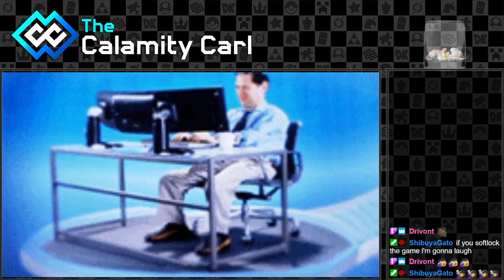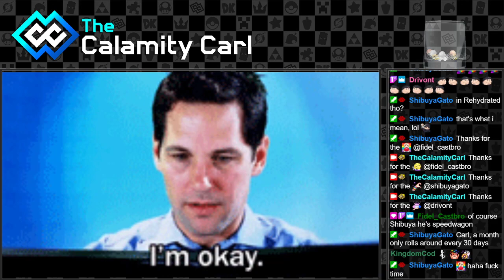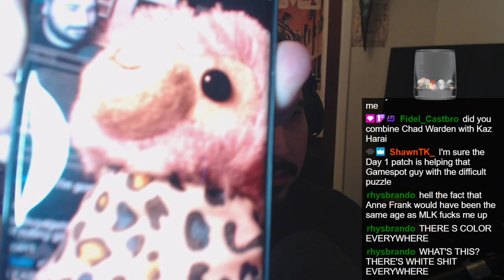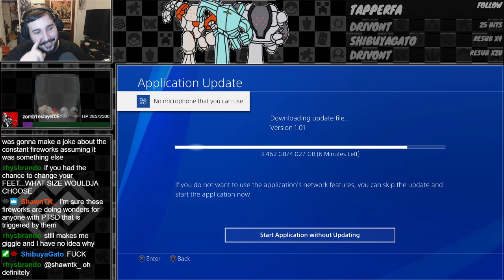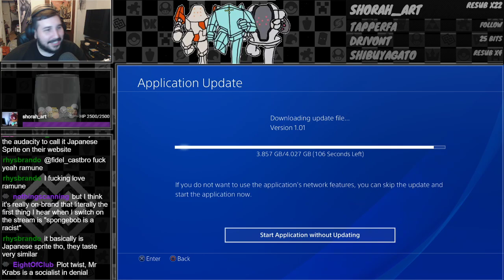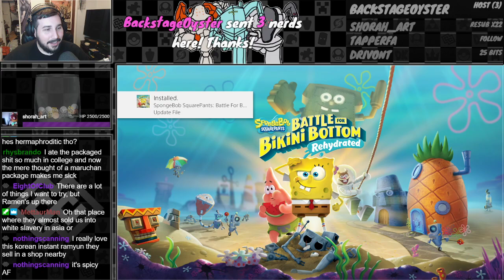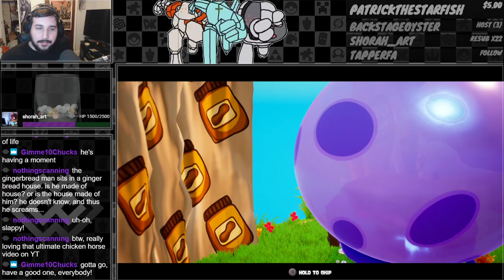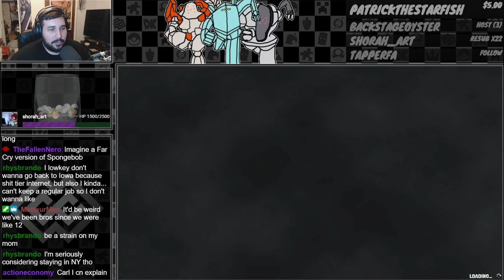In France, it's called a Pattay with Cheese | BfBB Rehydrated